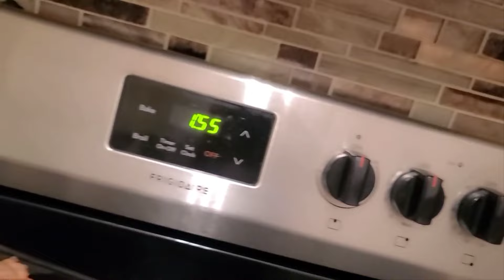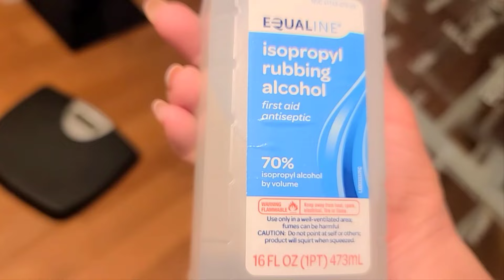МОЖЕТ, МЕНЯ ТОЖЕ НАДО СПАСАТЬ?//БУСИК ПОПАЛ ПОД КОЛЕСА//ПЬЮ САМА ВТИХОРЯ🤷‍♀️